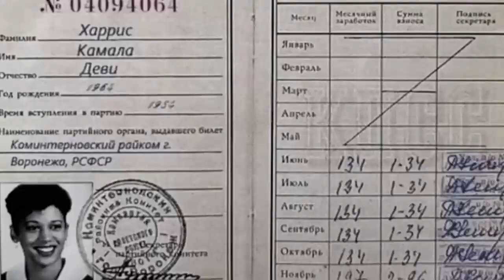Kamala is Brat